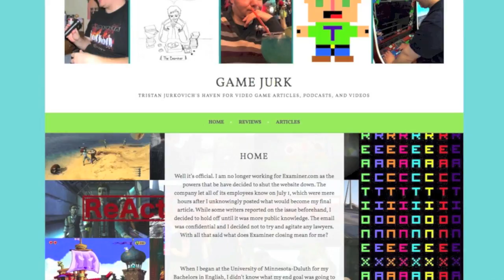25 Ridiculous Nintendo Bootleg Games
I'm pushing this ahead of my TheGamer article, 25 Shameful Bootlegs of Your Favorite Nintendo Video Games, which will be published in the next few days. This is just sort of a video accompaniment, or preview to that. The article will go into more detail on the bootleg games I cover in the video including Pocket Monster Ruby, Feng Yin Dao, Super Mario World, Dragon Ball Z 5, He Jin Zhuang Bei II, Luoke Ren DX6, The Panda Prince, World Heroes 2, Kou Dai Yao Guai Bai Jin Ban, Kart Fighter, Rocman X, Zelda: Shen Qi De Mao Zi, EarthWorm Jim 3, Contra Fighter, Final Fight 3, Mario 3, Chong Wu Xiao Jing Ling Jie Jin Ta Zhi Wang, Elf Wor, Squirrel King, Kiddy Sun in Fantasia, Mingzhu Koudai Guaishou 2, Donkey Kong 5: The Journey of Over Time and Space, Pian Wai Zhang Huang Jin Tai Yang Feng Yin De Yuan Gu Lian Jin Shu, Pocket Monsters 2, and Pocket Monster. Enjoy!

The background music for this video, All Will Be Well by RoccoW, was found on freemusic.org. Check them out!